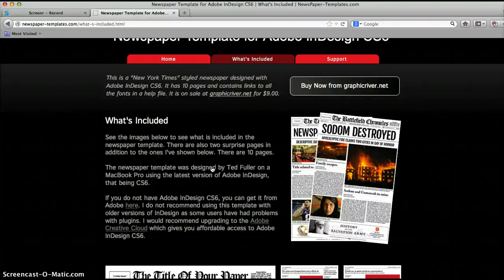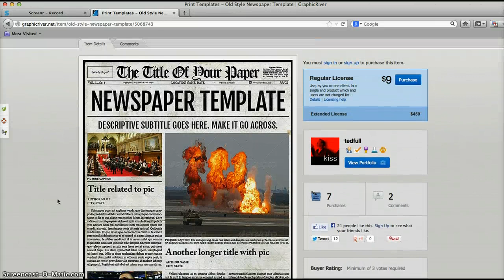newspaper template for adobe indesign cs6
This is a "New York Times" styled newspaper template for adobe indesign cs6. It has 10 pages and contains links to all the fonts in a help file. It is for sale on graphicriver.net for $9.00 US. It was designed by Ted Fuller of Fullerworks.com Design.